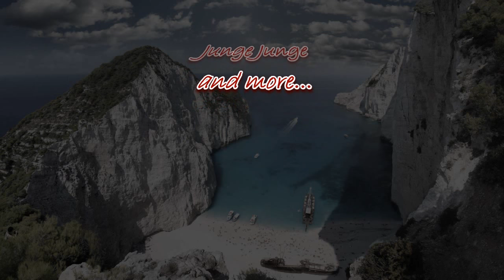Deep/Tech House Mix 12/2015 (Andhim,Cascandy,M.Waslewski,Superlover,J.Pastor...)mixed by Dj Mixa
Deep/Tech House Set 12/2015 @ 123bpm
"Mixa - Im Bummelzug zur Hasenhöhe" mixed from me: Dj Mixa =)
incl. tracklist + tracktime + download ▼▼▼MORE▼▼▼

Hey folks, a new mix is arrived :) just in time for a brillant finish of the year. In this set i start with a "simply special" Intro and 2 "oldschool" tracks (from 1999). Afterwards my mix moves from fine deep-house to a little harder tech-house and ends after almost 2 hours in a very chilled way. I hope you like it :D

I wish all a happy new 2016 ;)

*** also in this mix, like it is now in almost all of my mixes on youtube, there is music muted by youtube itself due to copyright =(
that really suxxx... so enjoy the full mix without muted parts @ soundcloud + download

Tracklist:

Intro - "simply special" (00:07)
1. Motorbass - Ezio (Herbert Remix) (01:34)
2. Benjamin Wild - Kronberg1 (06:14)
3. Manuel Moreno - Under Your Skin (Lee Van Dowski Remix) (09:45)
4. Junge Junge Ft. Kyle Pearce - Beautiful Girl (Original Mix) (16:15)
5. Rico Puestel - Volute (Original Mix) (20:58)
6. SoKool – Recognize feat. Mr. Schug (Ektschn Remix) (25:12)
7. Aka Aka & Thalstroem feat. Chasing Kurt - True (Original Mix) (30:08)
8. Peter Kreis - A. Move (34:57)
9. Superlover - Love Machine (Original Mix) (38:36)
10. *** Damian Lazarus & The Ancient Moons - Vermillion (&ME Remix) (42:38) THE AUDIO IS MUTED BY YOUTUBE DUE TO COPYRIGHT =(
11. *** WhoMadeWho - There' s A Way (andhim Remix) (48:53) THE AUDIO IS MUTED BY YOUTUBE DUE TO COPYRIGHT =(
12. Yotam Avni - This Is How (Original Mix) (54:20)
13. Onno & Per Hammar - Dub Sketch (Original Mix) (58:21)
14. Cascandy - Take Me Baby Reeemix (1:02:38)
15. Edu Imbernon & Los Suruba - Olivia (Original Mix) (1:08:52)
16. Martin Waslewski - Never Leave You (Original Mix) (1:14:05)
17. Hauswerks, Doorly - Swamp Donkey (Original Mix) (1:18:30)
18. Groove Armada - Paris (andhim Remix) (1:22:56)
19. Benn Finn - Do You Feel (Mirco Niemeier rmx) (1:29:10)
20. Joachim Pastor - Hands High (Original Mix) (1:34:54)
21. Feathered Sun - Scheune (Original Mix) (1:39:35)
22. I Have A Tribe - Yellow Raincoats (Frank Wiedemann Remix) (1:44:47)
23. Sascha Braemer - Indian Cups (Original Mix) (1:50:30)
24. Kiasmos -Looped (1:54:38)

Model: Anastasiya Scheglova

!!! to all producers and labels: If you are the owner of an uploaded content in my channel and have an issue with the upload, please contact me  and i will delete it immediately.

SUPPORT THE ARTIST´S, BUY THEIR MUSIC!!!